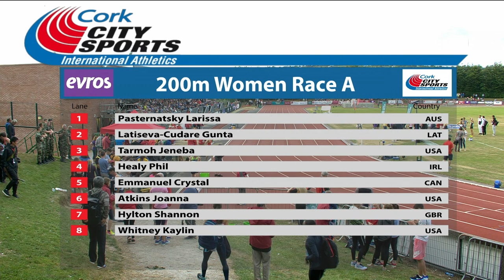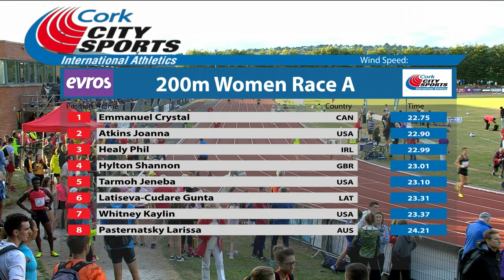Phil Healy 200m Irish Record at Cork City Sports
Phil Healy setting a new Irish women's 200m record of 22.99 seconds at the Cork City Sports International Athletics Track & Field Meet - July 16 2018. As broadcast live on TG4.